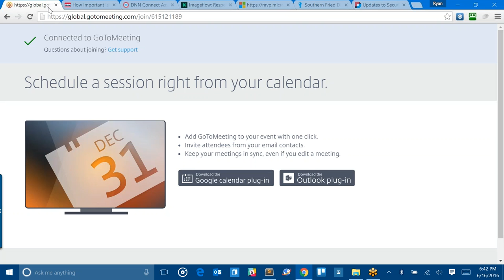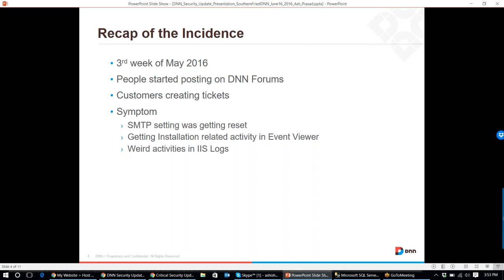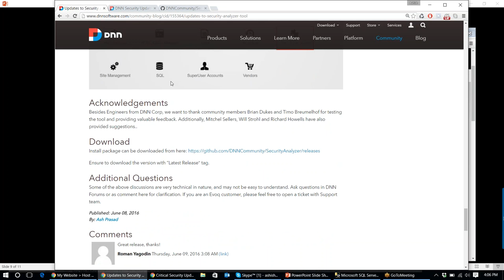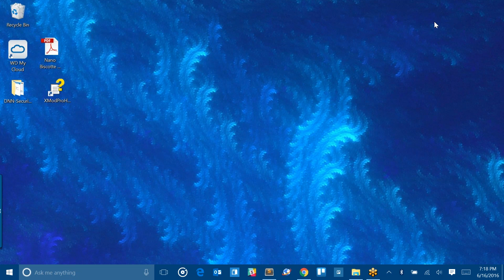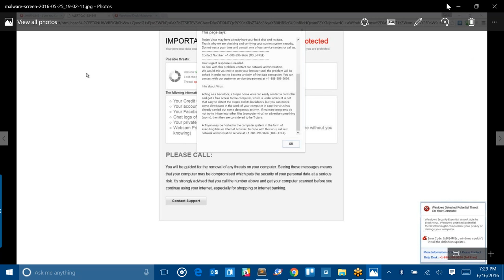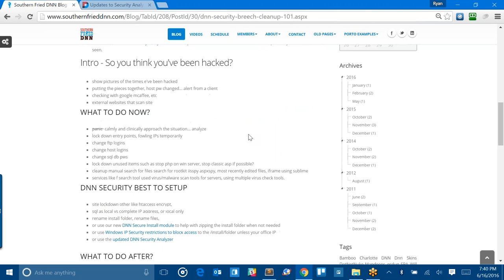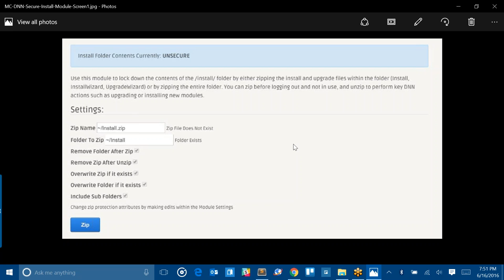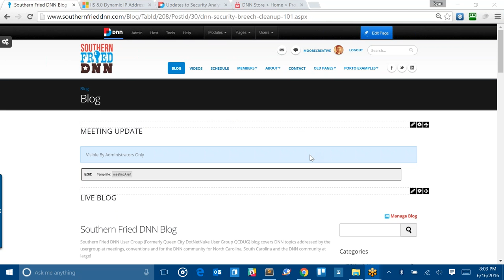How Important Is DNN Security?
This month's meeting focuses on helping secure your DNN environment.  With the recent DNN updates regarding security best practices, and the experience that many in the community have seen with a new wave of attempts and attacks on sites, we'll dive into the topic with tips and suggestions for all.  Ash Prasad will join us to talk about the alerts and the state of DNN security.  Ryan Moore will present a breakdown and diagnosis of what to do once a location has been compromised, with specific actions you can take to help lock-down your locations, regardless of how you access your sites.

About Ash Prasad
Ash Prasad is Sr. Manager, Development at DNN Corporation, primarily responsible for development process in DNN’s Evoq products. He has been developing and architecting software for over 18 years, with over 6 years creating commercial solutions using DNN as a platform. Ash frequently blogs at dnnsoftware.com. Some of his direct contribution in DNN includes Social, Messaging & Notification, Gamification, Mobile and most notable Search. Ash is also creator of a mobile app for DNN called as dnnmobi

About Ryan Moore
Ryan is a DNN Enthusiast and owner of The Moore Creative Company.  Ryan can regularly be found at DNN conventions and events.  He helps run the Southern Fried DNN user group and manages the development crew at Moore Creative.